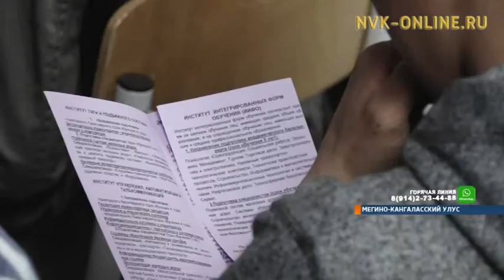Выпускникам Майинского лицея предложили стать железнодорожниками